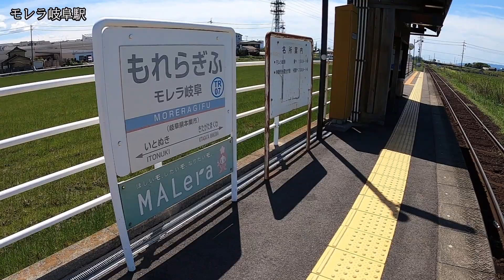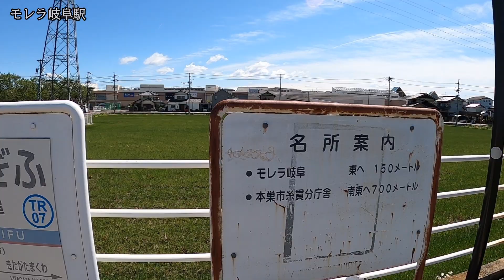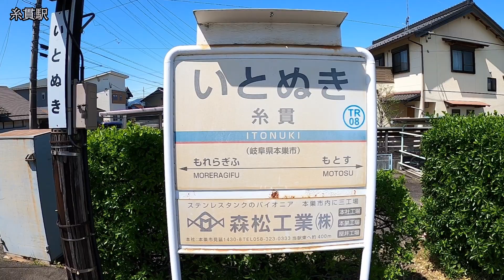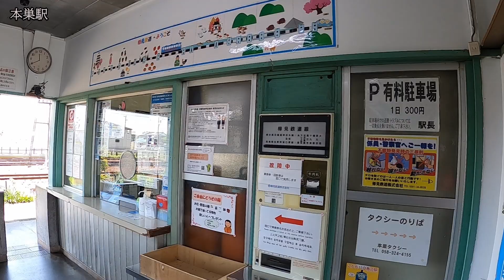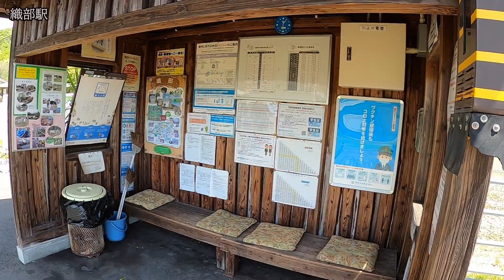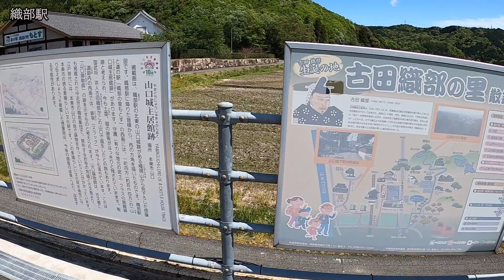【岐阜】樽見鉄道を終点まで歩く＃２（北方真桑-本巣-織部）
2022年4月に樽見鉄道（岐阜県）の起点・大垣駅から終点・樽見駅まで全19駅を訪ねながら歩きました。（歩いた距離は約46.8km）
今回は北方真桑駅から織部駅までの４駅（約9.1km）です。

動画の感想、樽見鉄道の思い出、沿線おすすめの場所などコメントをお待ちしております。

0:00　 北方真桑駅
1:32　 モレラ岐阜駅
2:50　 糸貫駅
4:33　 本巣駅
11:16   織部駅